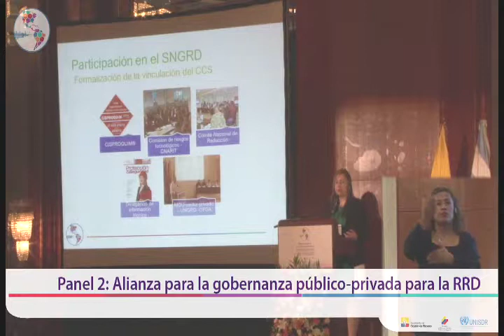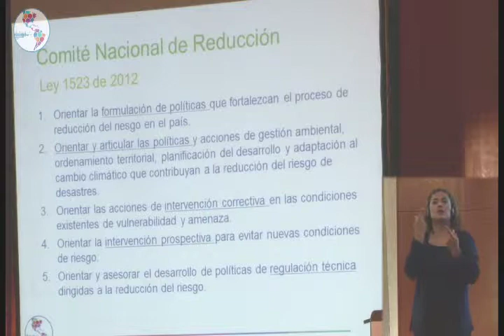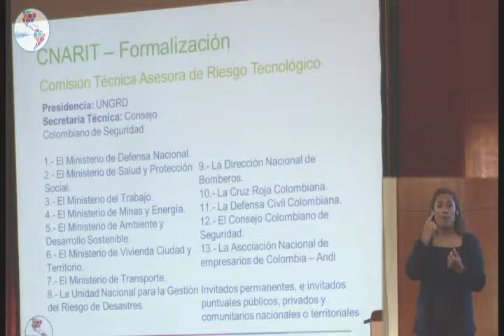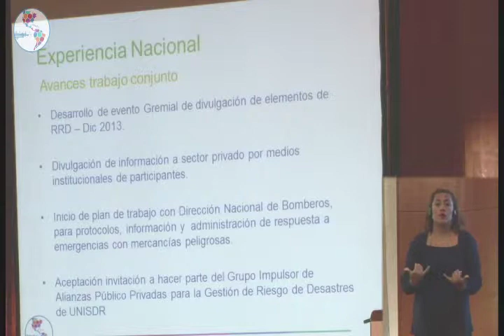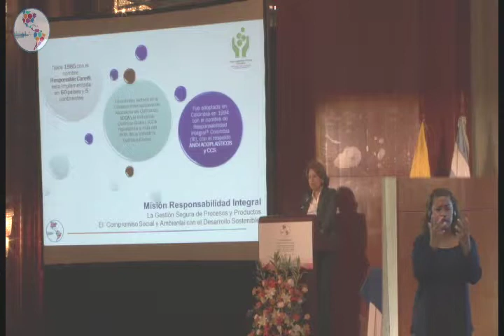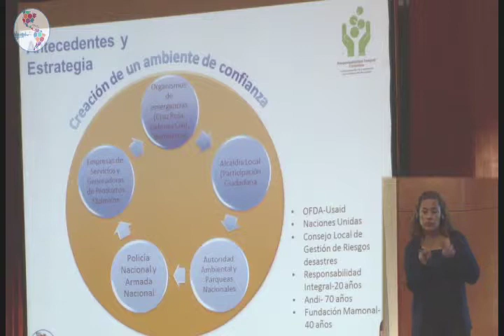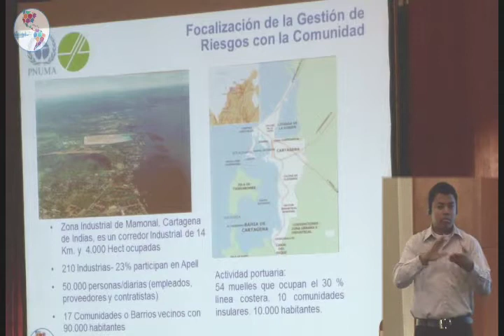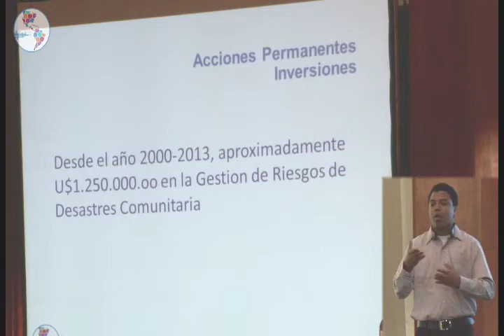Sesión Paralela 5:Panel 2-Parte 1